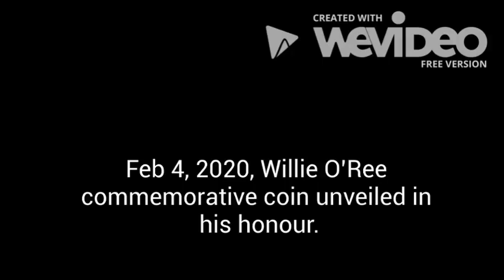Brady photo essay Willie O'Ree